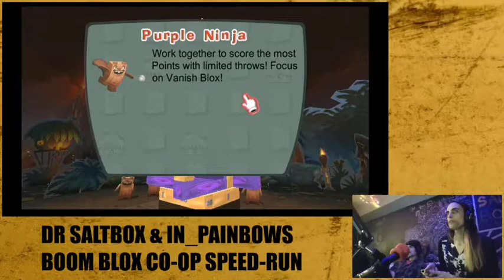BOOM BLOX Speedrun World Record Tiki Co-Op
THE THIRD BOOM BLOX CO-OP SPEED-RUN WORLD RECORD TIMES WE'VE SET

BOOM BLOX CO-OP TIKI ANY% 1:50:38

RECORDED AT PINEAPPLE PIZZA PALACE

CHECK TO SEE THE STATUS OF ONGOING SPEEDRUN PLACEMENTS AT MY PROFILE

Tech Used for stream (El Gato to capture video)
(Laptop used to stream)
(Buy the game)